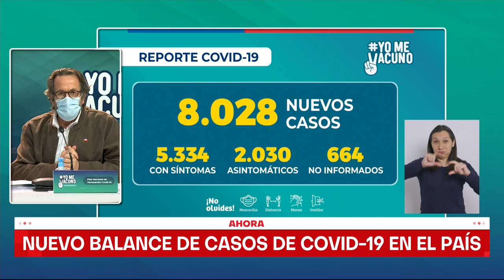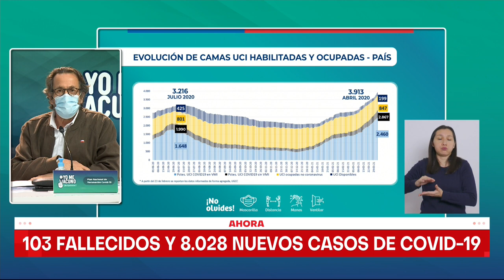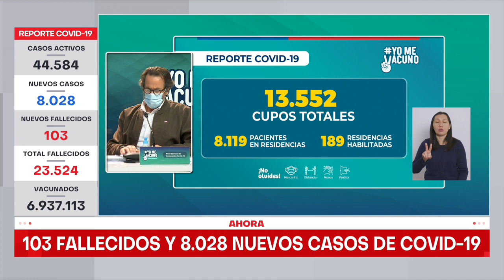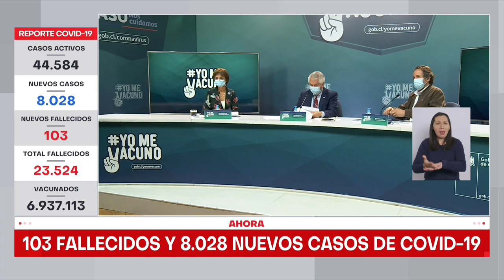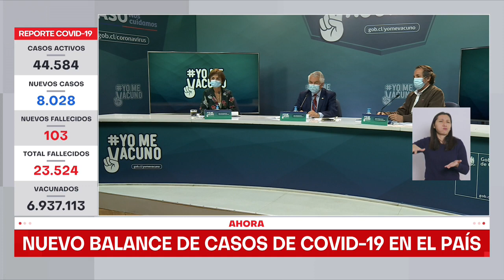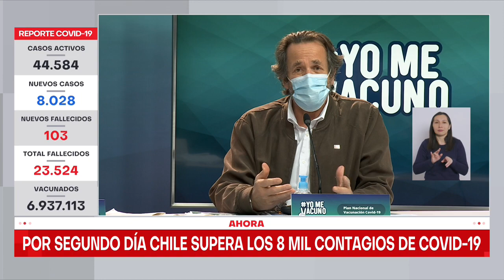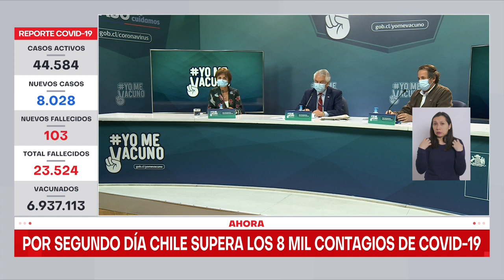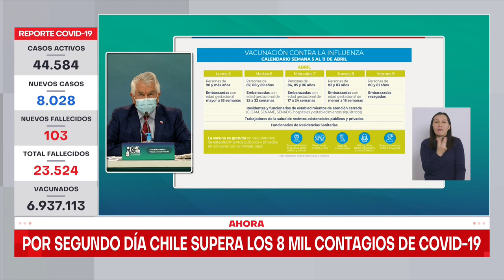Minsal informa 8.028 nuevos contagios y 103 fallecidos por coronavirus en la última jornada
Además, se comunicó que la cifra de contagios activos alcanzó los 44.584.